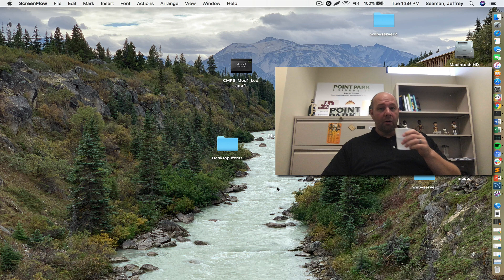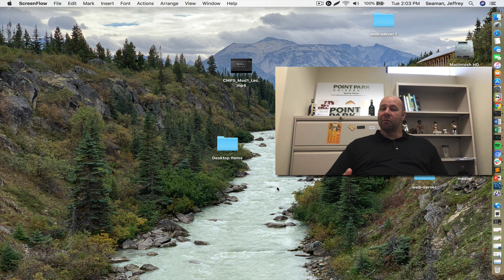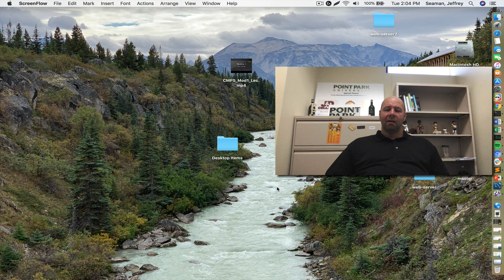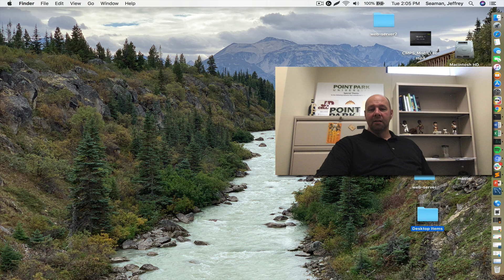CMPS 160 Intro